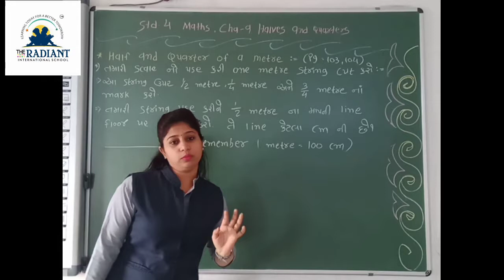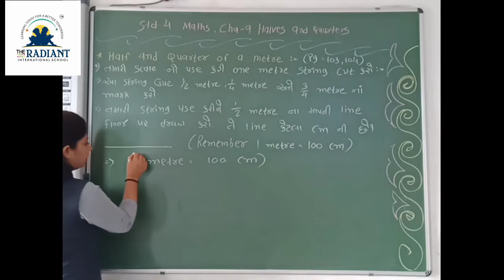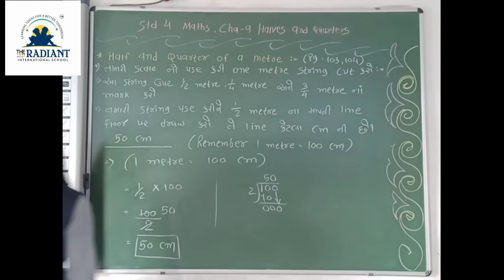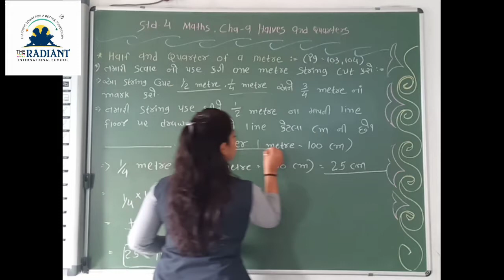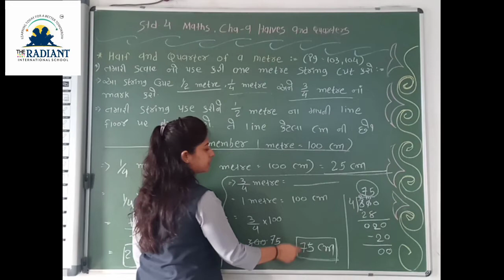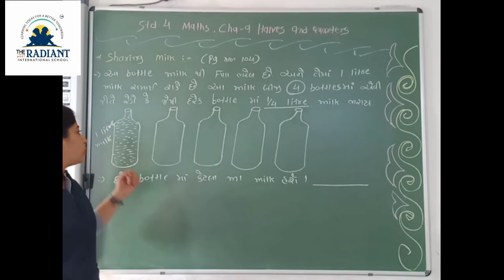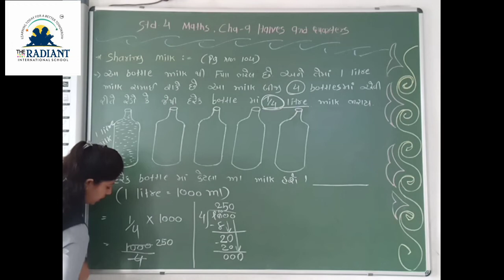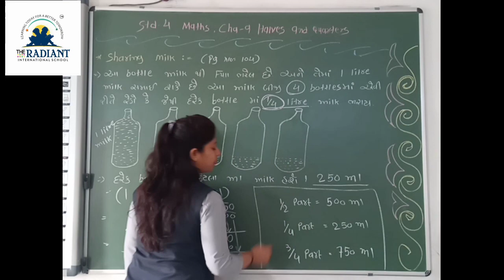GM STD 4 SUB MATHS GUJLISH CHA 9 PART 10